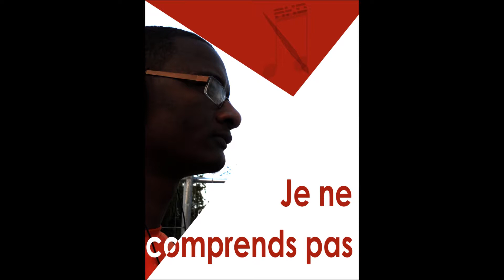AKD - Je ne comprends pas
Titre: Je ne comprends pas
Album : Bientôt disponible
Musique de fond: Idylls end by Hans Zimmer - The Last Samurai

Texte :
Je ne comprends plus rien

Je ne comprends pas pourquoi je vois autant de souffrance autour de moi
Je ne comprends pas pourquoi il y a tant de souffrance dans le monde
Je ne comprends pas pourquoi les enfants sont maltraités en Afrique
Je ne comprends pas pourquoi les gens en qui je tiens le plus souffrent et que je ne peux rien faire pour les aider

Je ne comprends pas pourquoi la souffrance est le meilleur maitre que l'homme puisse espérer
Je ne comprends pas pourquoi les hommes s'entretuent
Je ne comprends pas pourquoi les hommes sont orgueilleux
Je ne comprends pas pourquoi les hommes se souhaitent mutuellement du mal
Je ne comprends pas pourquoi il y a des guerres partout dans le monde
Je ne comprends vraiment plus rien.

Les personnes, les gens, les individus, peu importe comment vous voulez les appeler ... passent leur temps à se détacher, à s'éloigner, à se faire du mal, à se séparer les uns, des uns , des autres.
Il suffit de faire du mal à une personne pour qu'elle sorte à jamais de ta vie .
Il suffit d'être imparfait pour être rejeté par tout un chacun
Il suffit d'avoir des défauts pour que les autres nous jugent
Il suffit d'être différent pour être pointé du regard et du doigt.
Je ne comprends plus rien à ce monde.

L'amour, l'amitié, la paix, la fidélité, ces choses n'ont plus de valeur aux yeux des hommes.
La seule chose qui compte c'est arriver à ses fins personnelles.
L'autre nous saoule facilement parce qu'il tient à nous et qu'il nous le montre.
L'autre nous fatigue juste parce qu'il nous dit le fond de sa pensée.

On se sent facilement supérieur aux autres parce qu'on a quelque chose que les autres n'ont pas
On se sent facilement inférieur à autrui car on manque de quelque chose.
Mais  où va-t-on ? où allons-nous ? Est-ce tout cela être un être un humain ? suivre nos fins personnelles, mentir, tuer, saccager, agresser, violer, insulter, médire... Est-ce cela être un être humain ?

Si oui, aujourd'hui, j'ai honte au plus profond de mon être d'être un être humain.

"Pour le simple plaisir d'écrire, de partager et de recevoir l'opinion des autres. "